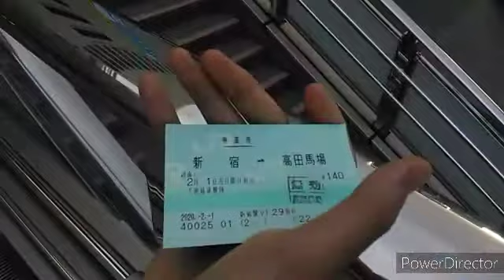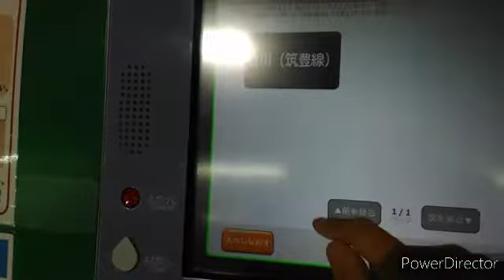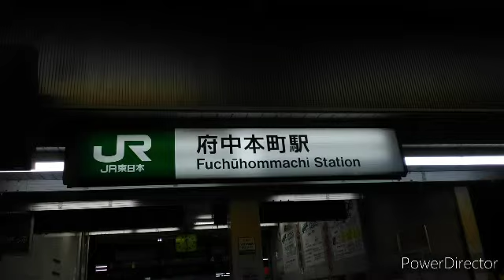【難易度高め】JR東日本みどりの窓口で他社線連絡切符を発券してもらえるかやってみた‼️‼️